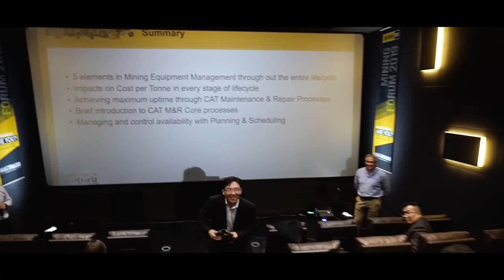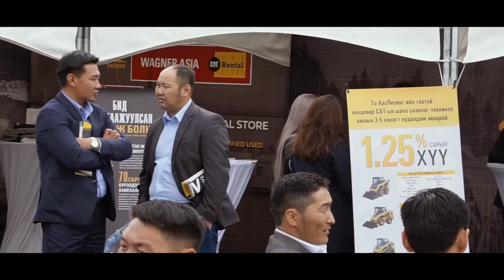Mining Forum 2019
Mining Forum is an annual event of Wagner Asia Equipment LLC. All mining companies in Mongolia are welcome to attend. This was the 2nd year Mining Forum.